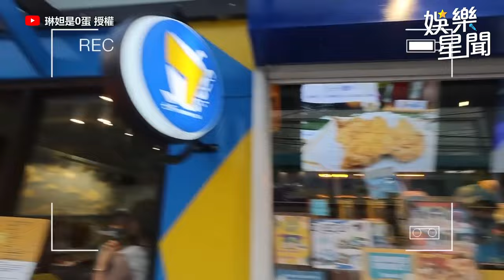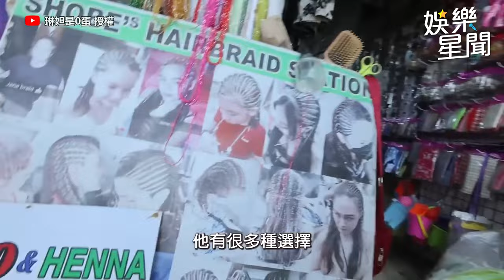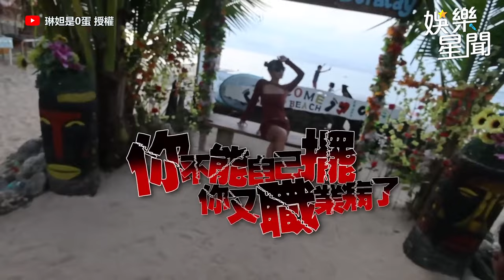琳妲「醉到斷片坐輪椅」糗態全被拍！性感比基尼一擠噴流量密碼！｜琳妲是0蛋｜三立娛樂星聞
@linda-egg  授權